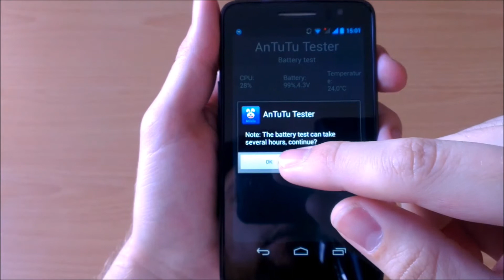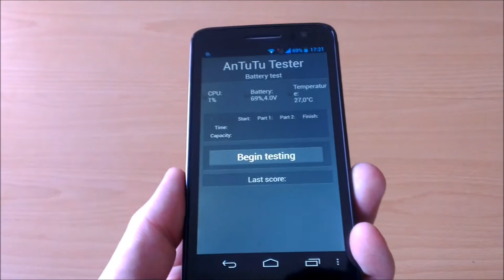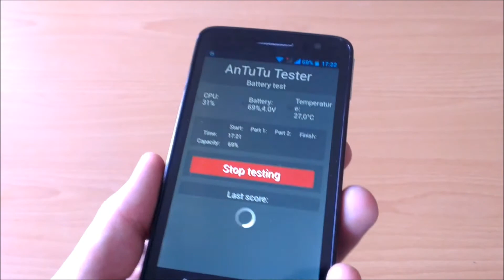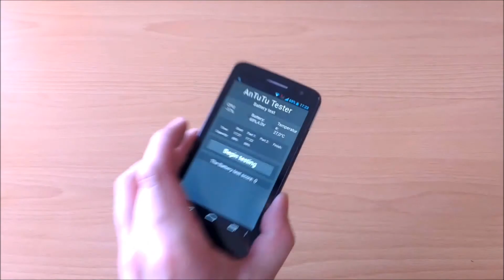Alcatel One Touch Scribe HD (8008D) - Battery Performance Test FAIL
Hallo liebe Leute und herzlich Willkommen.
Eigentlich wollte ich euch an dieser Stelle einen Messwert zur Batterieperformance bieten, aber da spielte das Alcatel leider nicht ganz mit. Erwartet also hier bitte kein Ergebnis. Ich habe das Gerät von vorne bis hinten untersucht, aber keine Möglichkeit gefunden die CPU-Begrenzung irgendwie abzuschalten. Sehr schade, aber auch so kann ich euch sagen, dass der Akku ordentlich lange durchhält.

Auch wenn dieses Video ein Fail ist, wenn ich euch damit ein wenig unterhalten konnte würde ich mich trotzdem über ein kurzes Däumchen nach oben freuen :)

Gruß, Euer TechPaddY